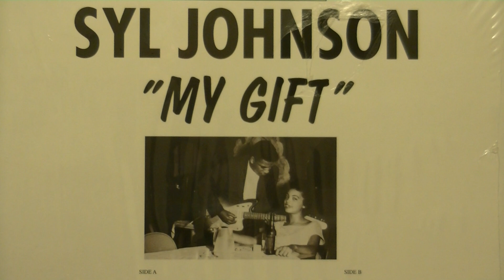Syl Johnson - I've Got To Find My Baby.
Syl Johnson - I've Got To Find My Baby (Federal Records 45-12435)
records - vinyl - LP - single - 45rpm